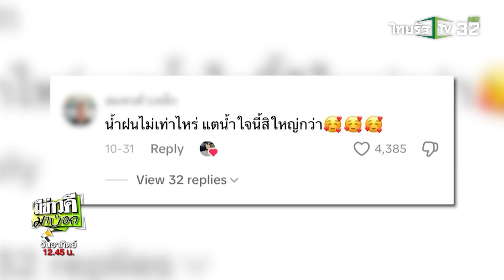น้ำใจล้างน้ำตา แม่ค้าช่วยคนพิการหวิดรถชนวันฝนพรำ | 1 ธ.ค. 67 | มีข่าวดีมาบอก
- น้ำใจล้างน้ำตา แม่ค้าช่วยคนพิการหวิดรถชนวันฝนพรำ

📺 ทุกวันอาทิตย์ เวลา 12.45 น. ทางไทยรัฐทีวี ช่อง 32
📍พิธีกรอารมณ์ดีสุดฮา มิค บรมวุฒิ หิรัญยัษฐิติ และ พีค ภัทรศยา เครือสุวรรณศิริ พร้อมกับ ดอร์ม ทัชธร วงศ์วานิช ที่พลิกบทบาทครั้งใหม่จากนักข่าวสู่พิธีกร